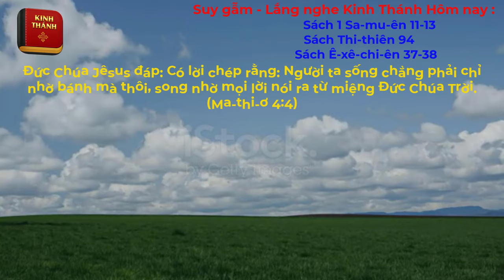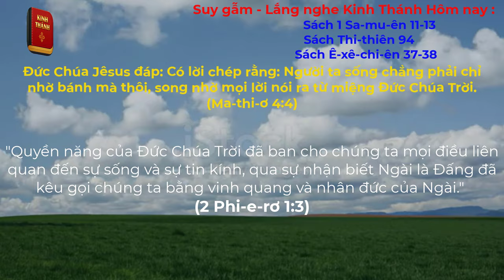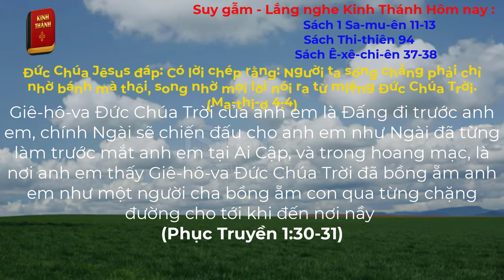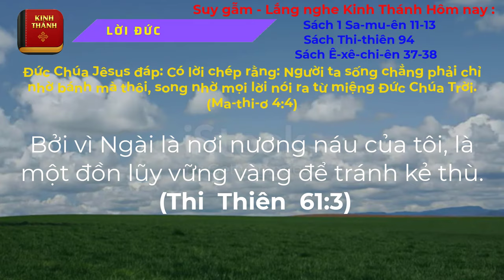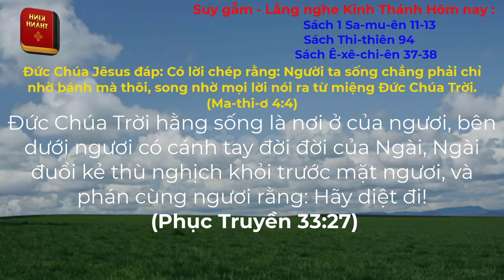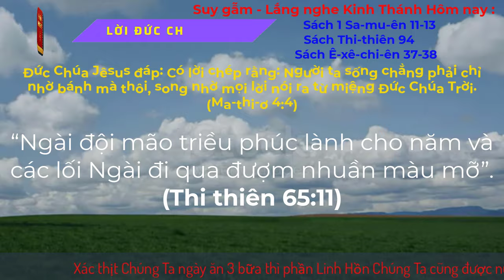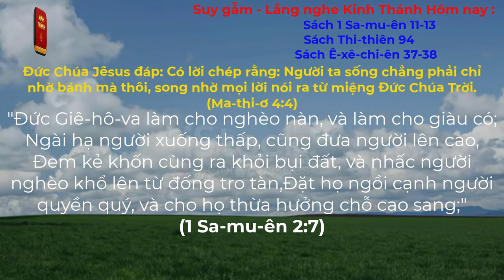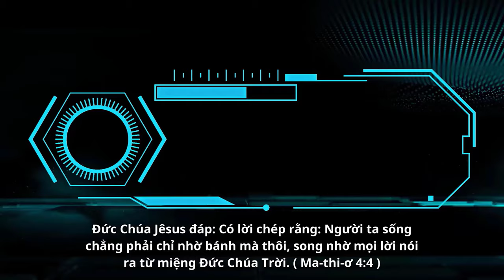Oneway Radio | Tĩnh Nguyện Hằng Ngày 08/11/2023 | Dưỡng Linh cơ Đốc